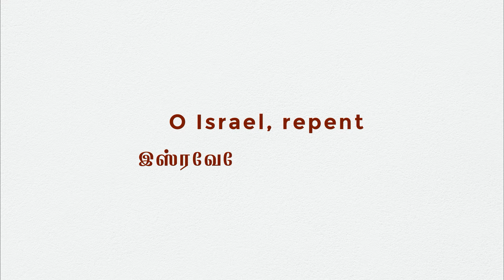இஸ்ரவேலே, மனந்திரும்பு / O ISRAEL, REPENT / By Sis.Mercy